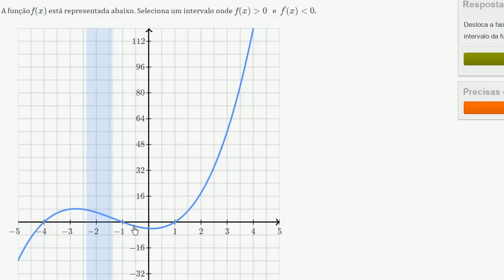Sinal da derivada e monotonia da função: exemplos - Khan Academy em português (11.º ano)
Vídeo original: Derivative & the direction of a function